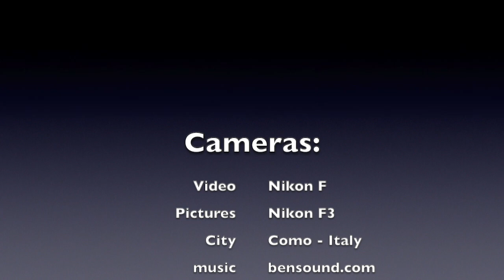I'm Back35 and MF - digital back for analog cameras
Use your analog camera and Make a videos !

Rally Como lake - 2022

It’s with great excitement that we announce the official start of the mass production!

Best regards
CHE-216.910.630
viale Cassarate 1
6900 Lugano
Switzerland